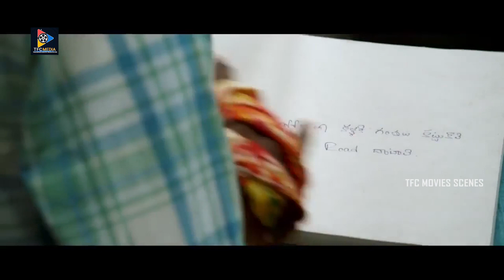కొట్టడానికి Clarity ఉంటే సరిపోదు quality కూడా కావాలి! || Raj Tarun Movie Scenes || TFC Movie Scenes